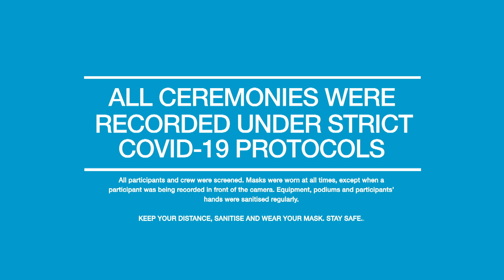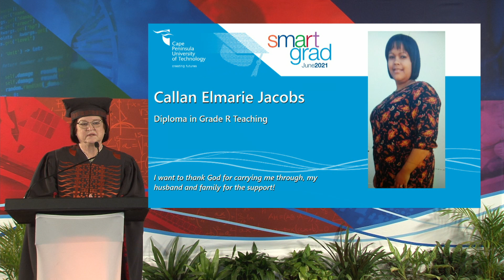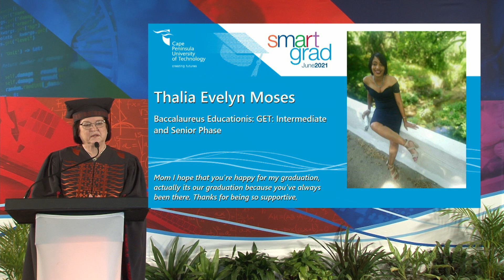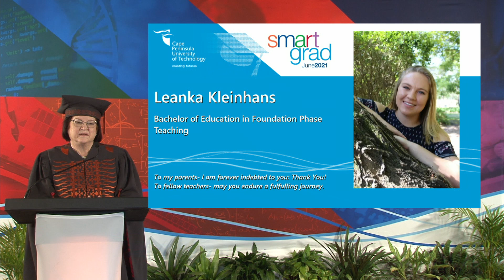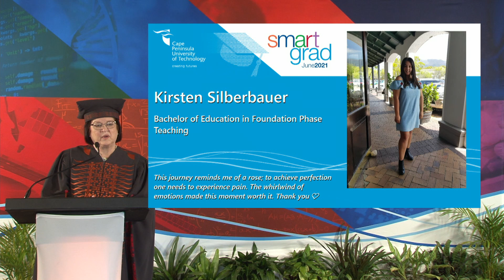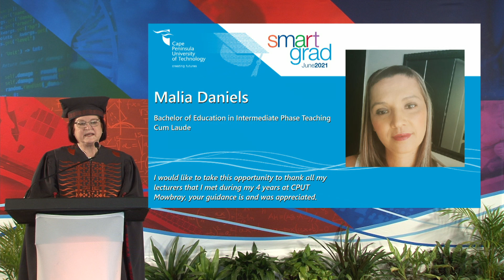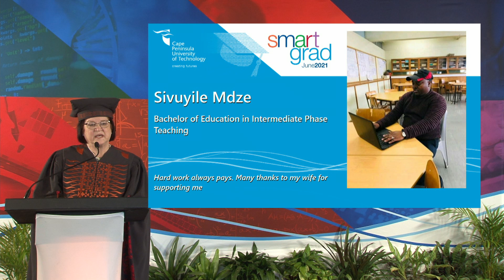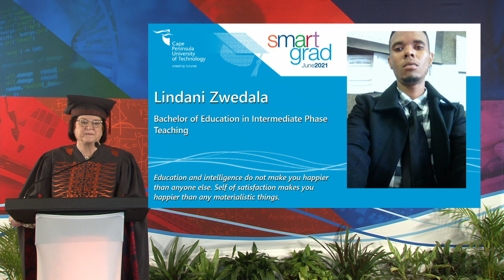Ceremony 9 - Faculty of Education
The following qualifications are being awarded in this ceremony:

D. Grade R Teaching
Bed. GET: Found phase
Bed. GET: Int/Sen phase
Bed. Foundation Phase Teaching
Bed. Intermediate Phase Teaching